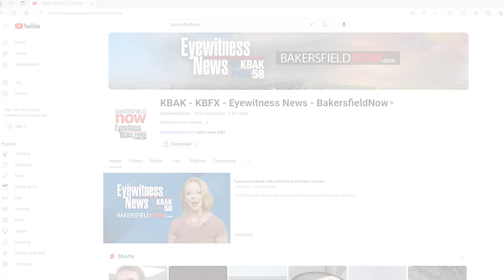Flu season is almost here, experts explain how you can prepare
Flu season is just around the corner and experts say it's important to be prepared.